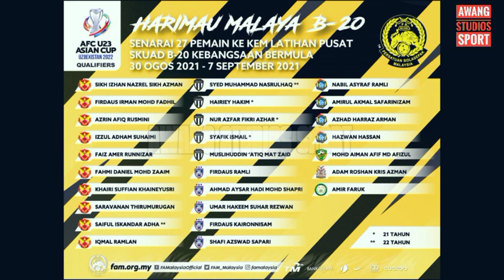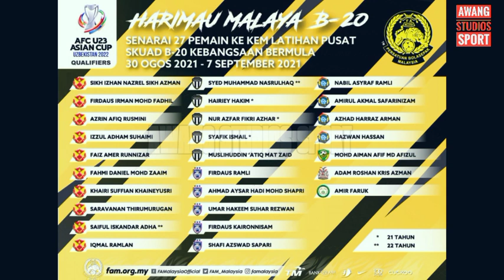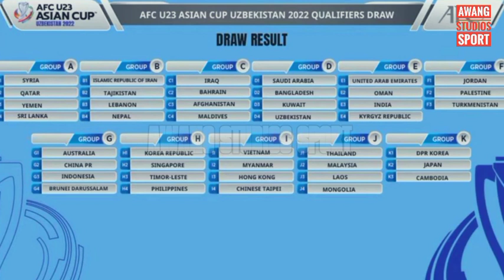FAM Umum 27 Pemain Untuk Latihan Pusat Fasa 1 Skuad Malaysia B20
Persatuan Bola Sepak Malaysia (FAM) semalam telah mengumumkan senarai nama 27 pemain yang dipanggil oleh ketua jurulatih skuad bola sepak B-20 kebangsaan, Brad Maloney bagi menyertai kem latihan pusat Fasa 1 secara kuarantin selama sembilan hari di Petaling Jaya, Selangor,bermula 30 Ogos hingga 7 September 2021.

Daripada senarai itu, Maloney turut memanggil seramai lima pemain yang melebihi usia 20 tahun tetapi masih dalam had umur B-22 yang dibenarkan dalam syarat pertandingan iaitu empat pemain Terengganu FC II – Syed Muhammad Nasrulhaq Syed Bidin (22), Muhammad Hairiey Hakim Mamat (21), Muhammad Nur Azfar Fikri Azhar (21) dan Muhammad Syafik Ismail (21) serta seorang pemain Selangor FC 2 – Saiful Iskandar Adha Saiful Azlan (22).@bola_kita_Tv